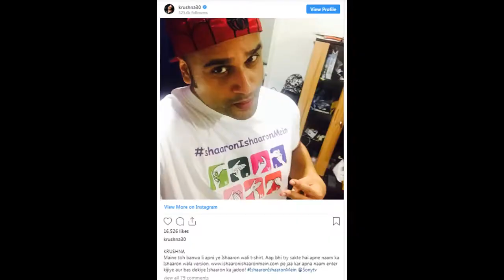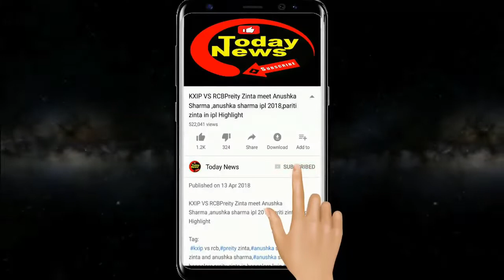Krishna Abhishek Return in ***** | इस ****** शो के साथ कर रहे हैं वापसी OMG! Yeh Mera India